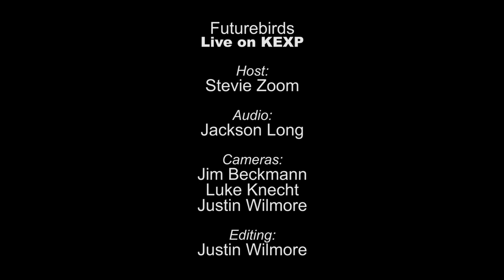Futurebirds - Tan Lines (Live on KEXP)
presents Futurebirds performing "Tan Lines" live in the KEXP studio. Recorded July 10, 2013.

Host: Stevie Zoom
Audio Engineer: Jackson Long
Cameras: Jim Beckmann, Luke Knecht & Justin Wilmore
Editor: Justin Wilmore